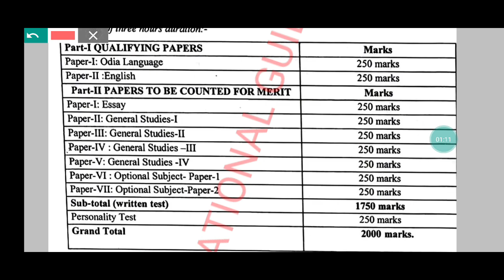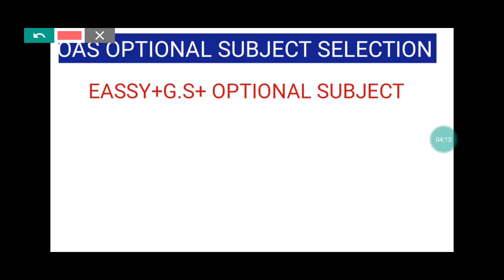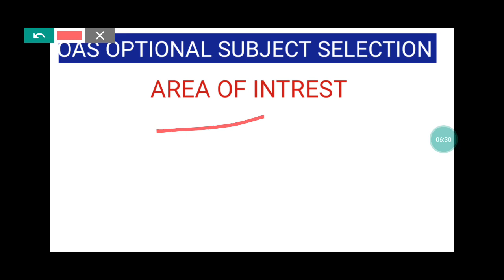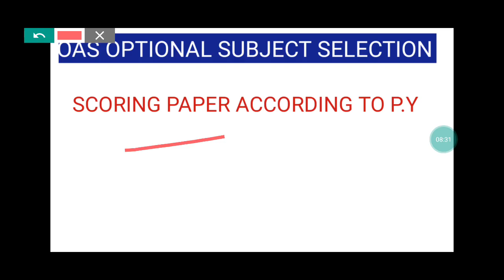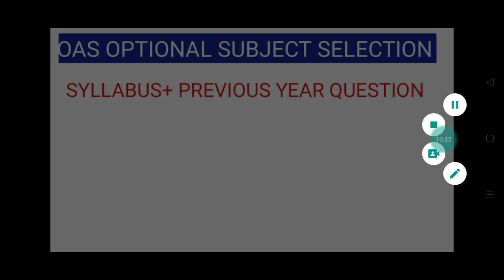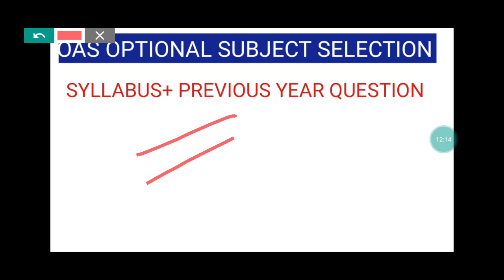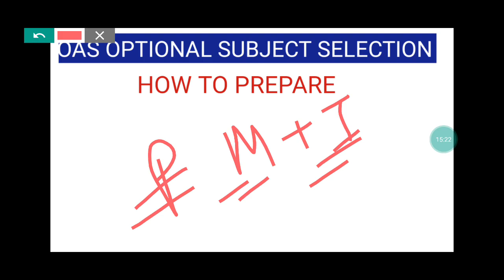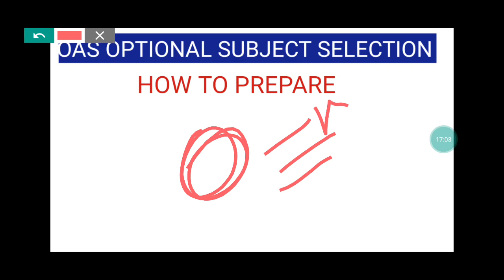HOW TO CHOOSE OPTIONAL SUBJECT FOR OPSC OAS EXAM/ODISHA CIVIL SERVICE /OAS EXAM PREPARATION/OPSC OCS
OAS OPTIONAL SUBJECT
OAS TOPPER OPTIONAL SUBJECT
OAS BEST OPTIONAL SUBJECT
HOW TO CHOOSE OPTIONAL SUBJECT FOR OPSC OAS EXAM
HOW TO CHOOSE BEST OPTIONAL SUBJECT FOR OAS EXAM
HOW TO CHOOSE OPTIONAL SUBJECT FOR OPSC OAS MAIN EXAM
HOW TO CHOOSE OPTIONAL FOR OAS 2022
HOW TO CHOOSE OPTIONAL FOR OAS EXAM
HOW TO CHOOSE OPTIONAL SUBJECT FOR OPSC
HOW TO CHOOSE OPTIONAL PAPER FOR OPSC OAS
OPSC OAS OPTIONAL SYLLABUS
OAS OPTIONAL COMBINATION
OAS OPTIONAL SUBJECT LIST
OCS OPTIONAL SUBJECT
OCS OPTIONAL SYLLABUS
ODISHA CIVIL SERVICE OPTIONAL SUBJECT SELECTION
ODISHA CIVIL SERVICE PREPARATION
ODISHA CIVIL SERVICE
ODISHA ADMINISTRATIVE SERVICES
ODISHA ADMINISTRATIVE SERVICES OPTIONAL SUBJECT
ODISHA ADMINISTRATIVE SERVICES PREPARATION
OAS EXAM PREPARATION
ODISHA ADMINISTRATIVE SERVICES EXAM
HOW TO CHOOSE OPTIONAL SUBJECT FOR ODISHA CIVIL SERVICE EXAMINATION
OPSC OAS EXAM
OPSC OAS
OCS EXAM
OPTIONAL SUBJECT FOR OPSC OAS EXAM
HOW TO SELECT OPTIONAL PAPER FOR OPSC OAS EXAM
HOW TO SELECT OPTIONAL SUBJECT FOR OPSC OAS EXAM